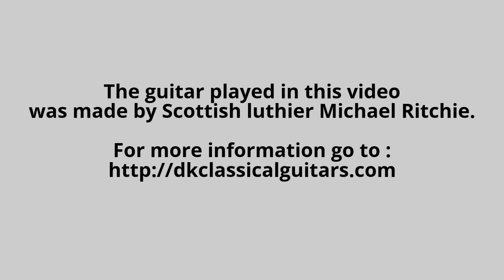Ian Watt plays Lagrima by Francisco Tarrega.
Ian Watt plays Lagrima by Tarrega.
Recorded live at DK Classical Guitars March 2017
The guitar played in this video was made by Scottish luthier Michael Ritchie.